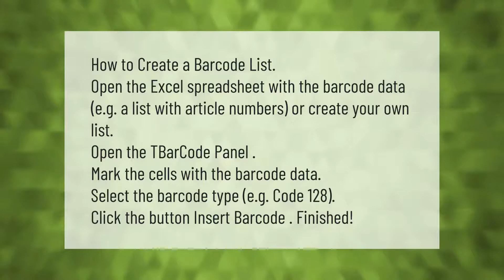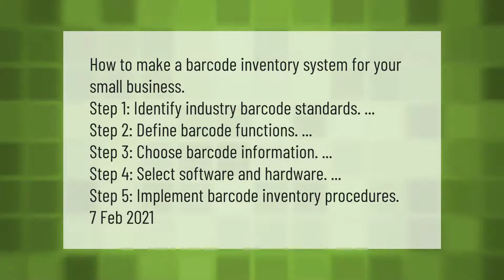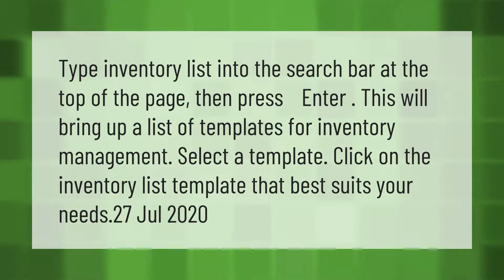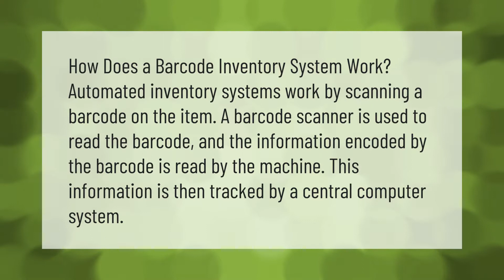How do I create a barcode inventory in Excel?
00:00 - How do I create a barcode inventory in Excel?
00:42 - How do you set up a barcode inventory system?
01:20 - Does Excel have a barcode font?
01:48 - Can I use Excel for inventory management?
02:22 - How do you create an inventory in Excel?
02:50 - How does a barcode inventory system work?

Laura S. Harris (2021, April 20.) How do I create a barcode inventory in Excel?
    AskAbout.video/articles/How-do-I-create-a-barcode-inventory-in-Excel-238090